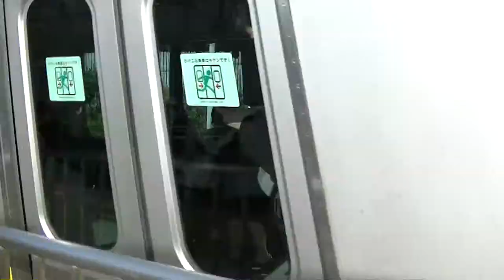【中央総武線：中央快速線】千駄ヶ谷駅:Sobuline-Localservice SENDAGAYA Station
新宿御苑の最寄り駅である中央総武線各駅停車千駄ヶ谷駅、東京・御茶ノ水寄りから中央総武線、中央快速線の電車を撮影しました。
Sobuline-Localservice,  Chuoline-Rapidservice, SENDAGAYA Station
中央総武線：E231系500番台、E231系0番台、E209系500番台
中央快速線：E233系0番台